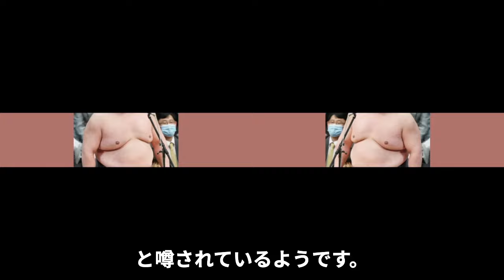【大相撲】照ノ富士が秋場所休場を発表！難病発症で3週間の休養を余儀なくされるも"引退不可"の真相や"廃業危機"理由に涙が零れ落ちた…伊勢ヶ濱親方との極秘取引に絶句！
相撲が大好きな皆さんこんにちは♪

裏番付表では相撲界で有名な事件や

知られざる力士の裏側について紹介するチャンネルです。

照ノ富士が秋場所休場を発表について

紹介します。